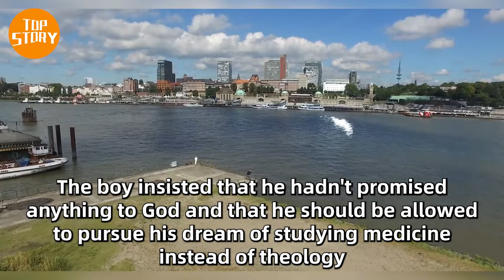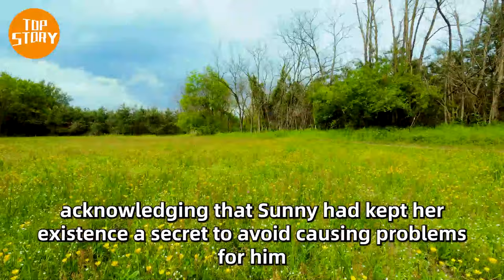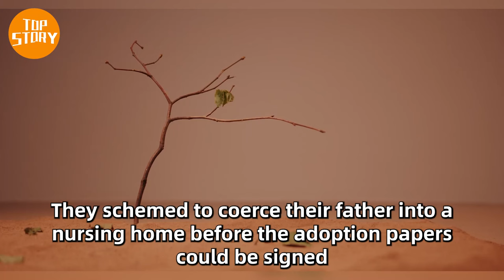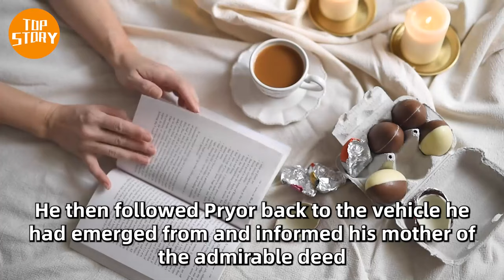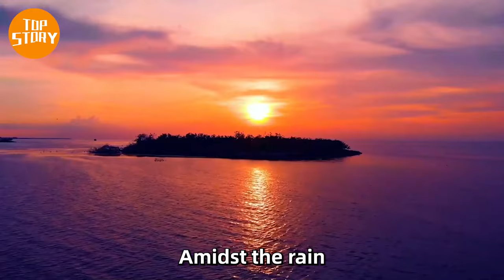Teen Walks Into Hospital With Shoebox When Nurse Opens It She Can’t Believe Her Eyes